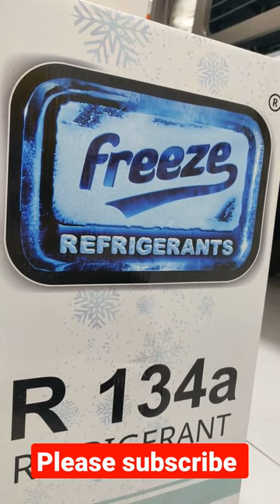Nissan Patrol AC pipe checking time & put Gas.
Nissan Patrol AC pipe checking time & put Gas. shortvideo carlover carlovers carlove oneplus7t @MrBrute2690